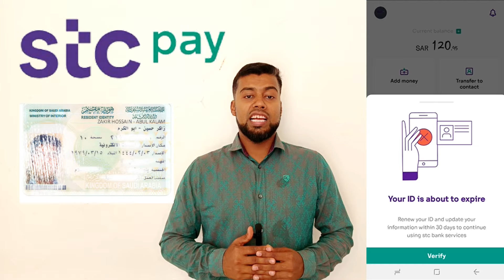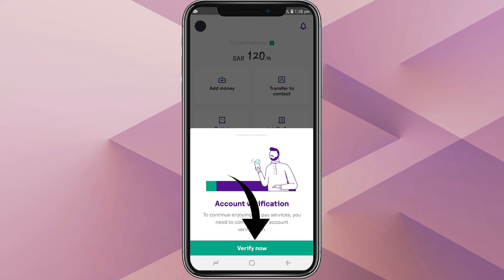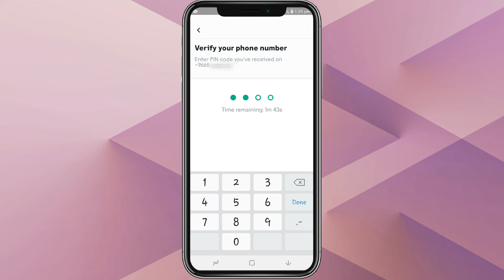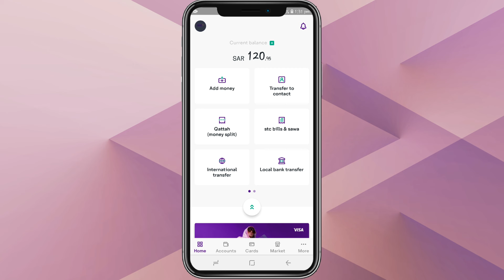Stc Pay App Iqama Id Update | How to update Iqama in Stc Pay | Stc Pay iqama expiry update 2024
Assalamu Alaikum
Hello friends in this Video I will simply show how to update iqama Expiration Date in Stc Pay wallet account . So now you can be following the step by steps this video tutorial.